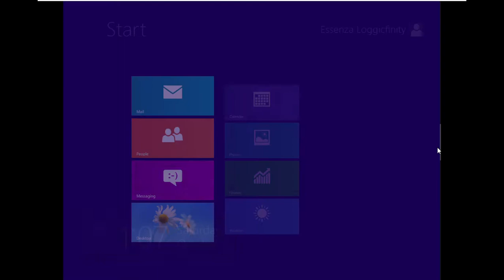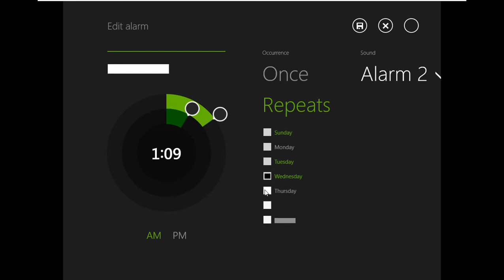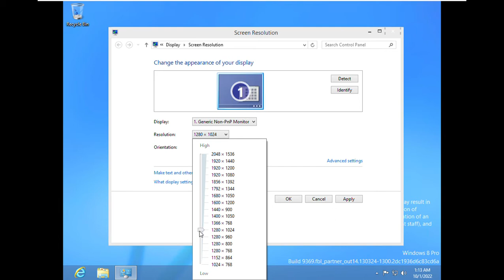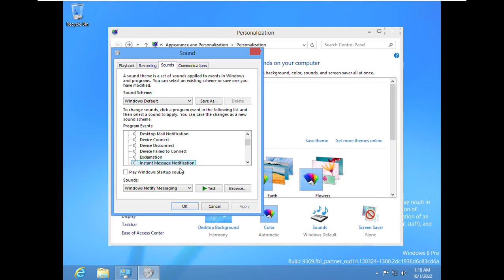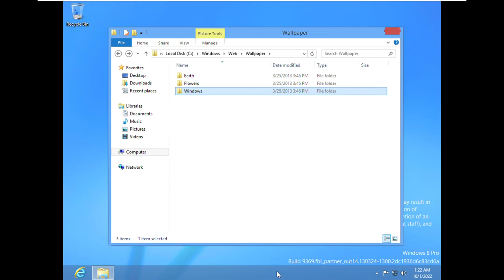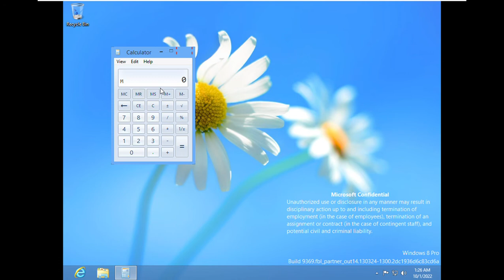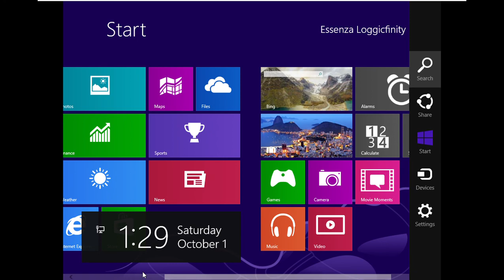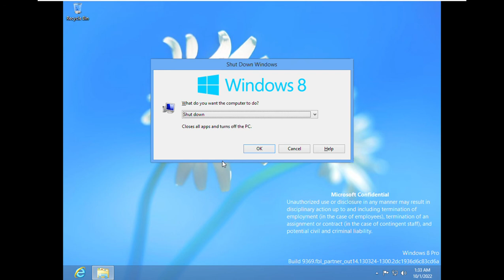Windows 8.1 Build 9369 (Milestone 2) Full Review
Can founded glitich screen resolution & running windows
sorry can't back on time march 24, 2013
have only screen resolution 1024x768